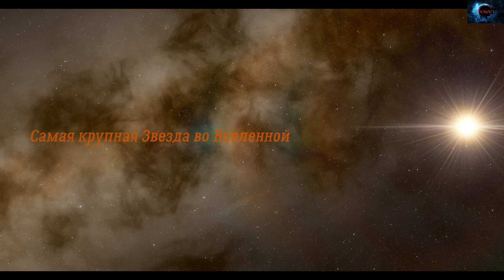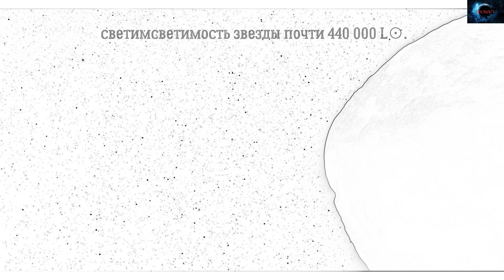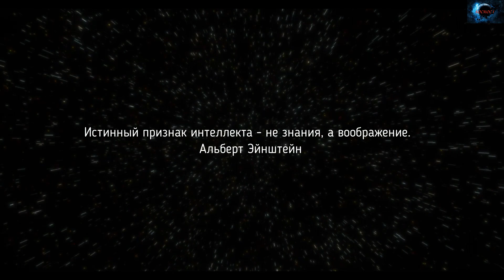Звезда Стивенсон 2-18 / С озвучкой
Стивенсон 2-18 — яркий красный сверхгигант или гипергигант, являющийся членом звёздного скопления Стивенсон 2 в галактике Млечный Путь. В настоящее время является крупнейшей известной звездой, отобрав лидерство у UY Щита, и одним из самых ярких холодных сверхгигантов, с измеренным радиусом 2150 солнечных радиусов и светимостью 437 000 светимостей Солнца. Считается, что эффективная температура этой звезды составляет 3200 К.